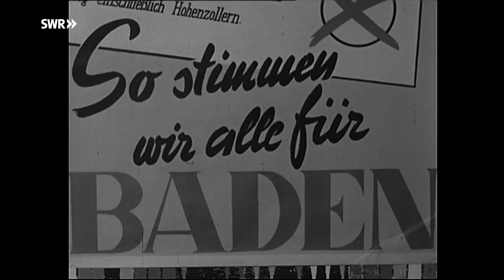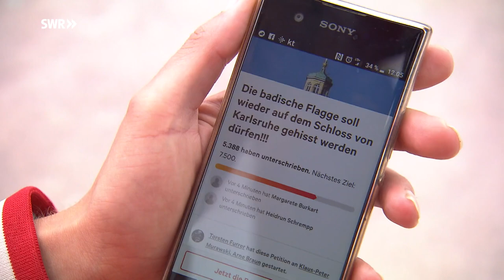Gut zu wissen: Warum sich Badener und Schwaben nicht mögen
Darf auf dem Karlsruher Schloss die badische Flagge wehen? Diese Frage fördert den Konflikt zwischen Badener und Schwaben. Warum aber ist das Verhältnis so schwierig? Gut zu wissen.